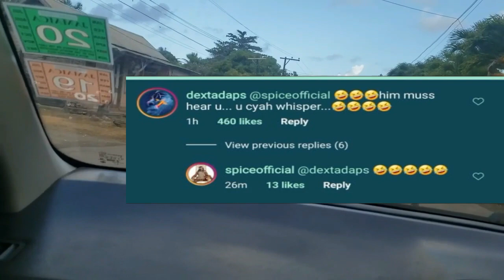SPICE SH0CK HER SON WITH 13 GIFTS FOR HIS BIRTHDAY & LISA HANNA & FANS REACTS